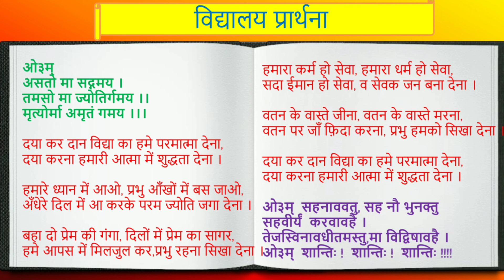School Readiness Programme Activity 17। School Prayer। NCERT Class 1